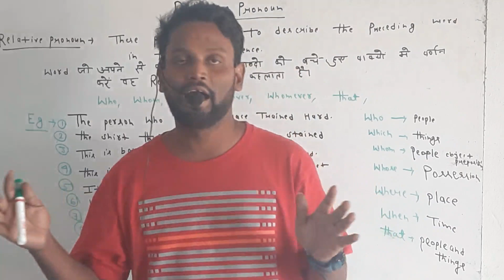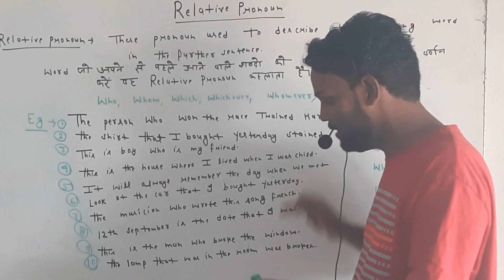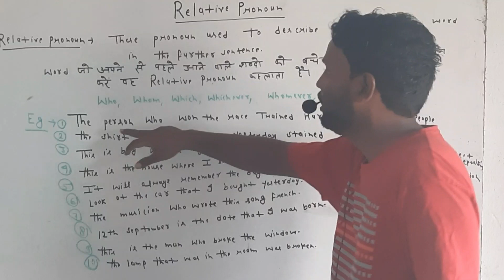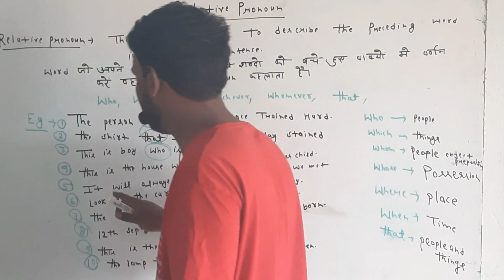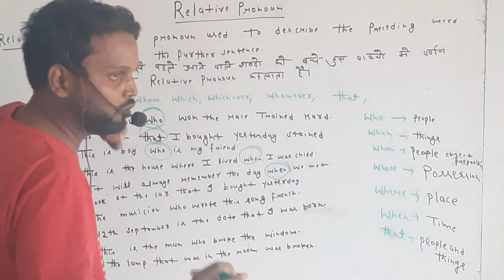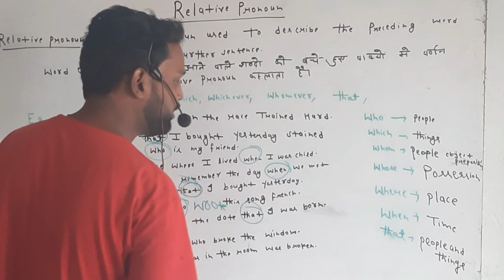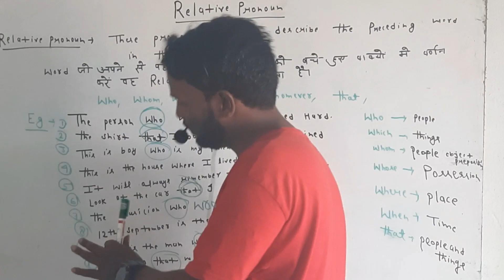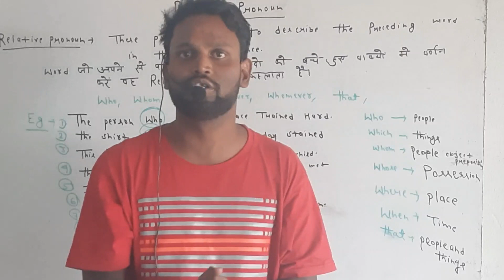Relative Pronoun in Detail/ Relative Pronoun , Who whom , that , When, Where / Examples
hi gays
 welcome to my study channel
 study with Abhishek sir 3.0 English